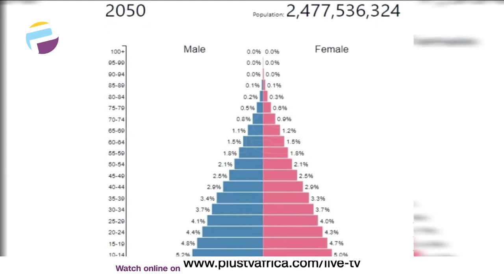Youth Employability And Empowerment: Remedy For Sustainable Economic Growth | THE ADVOCATE NG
Africa’s population has grown to over 800 million in the last 50 years and is estimated to grow to over 1.8billion in the next 50 years. By 2050, one-fourth of the world’s population will be African. Given the statistics, Africa is the only continent where the youth population is signiﬁcantly expanding.

Advocates:
Oluwakayode iposu
Raymond Okpani
Ejemai Olayemi
Babasola kuti
Kingsley Ezeme